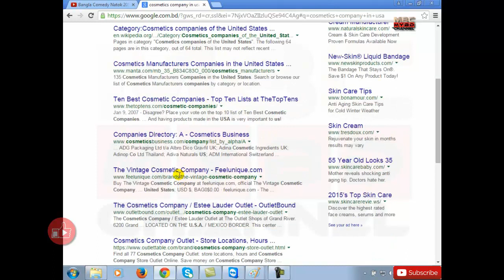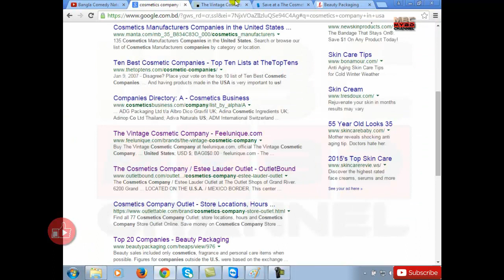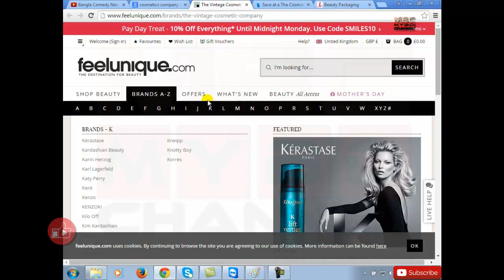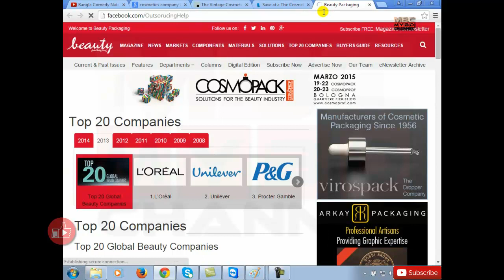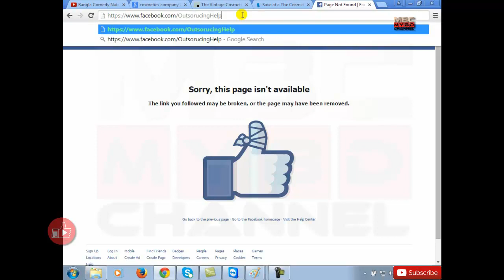Outsourcing Live Class part-2 Carrier Guideline (Bangla)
Outsourcing Live Class part-2 (Bangla)

আপনি যেকোনো বিষয় শিখেননা কেনো আপনার SEO এই বিষয় টা লাগবেই,

ঘরে থাকুন আল্লাহর দয়ায় নিরাপদ থাকুন

আপনাদের সেবাই আমাদের লক্ষ্য।

আপনাদের যেকোনো প্র্য়োজনে আমাদের নক করুন।

আপনারা অনেকেই ইনকাম করছেন আমাদের চ্যানেল থেকে শিখে শুনে খুব ভালো লাগলো।

Web Development শিখলেও seo লাগবে, graphic শিখলেও seo লাগবে, আলু তরকারি যেমন সব তরকারিতে লাগে, seoঠিক তেমনি। এছাড়া শুধু seo নিয়েও কাজ করতে পারেন।